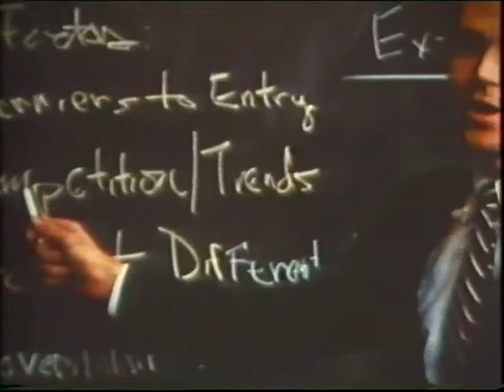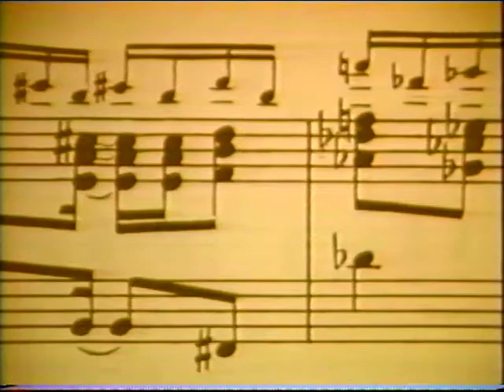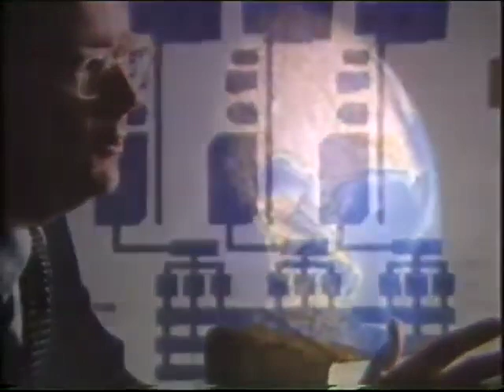1984 AT&T's Vision For The Internet. The Best Corporate Vision Film I Ever Made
A vision video must be just that. Not a mission statement. But a vision for the future of an organization, a club, a corporation, a government entity, even for an individual. A vision video to be successful, must present a hopeful view of the future and clearly state what the vision even if that vision could never perfectly be achieved. A mission statement states a purpose that can be achieved. Corporations and organizations spend huge amounts of time debating how a vision can best be articulated.

Back in 1984 to be honest I had never heard of the Internet and I did not use a personal computer. My telephone was a wire landline phoneIn service was provided by the only game in town, AT&T. I was a consultant to AT&T making documentary style commercials and other documentaries For the company.  As part of my job, I connected with and interviewed so-called visionaries inside the company and its subsidiary, Bell Labs where I heard Arno Penzias state a vision for the company and the Internet and wireless communication. It sounded fantastic. I was assigned with several others in the company to create a video that stated this vision.

The vision included AT&T’s position as more than the “host” of the Internet, but basically its owner providing services like AT&T Long Lines which for almost 100 years, had provided long-distance phone services to customers.  This film’’s total vision giving AT&T the gatekeeper controlling position didn’t happen.

Although it seems almost ancient now, this film used techniques which had not been used before for these kinds of films. Still photographs simply shown. A classical music track. A clear and simple narration. The vision was stated by the narrator and was, even when I look at it today, absolutely huge in its scope.

Some of what is presented in this film as what will be real in the future came to be and some has not yet become reality.